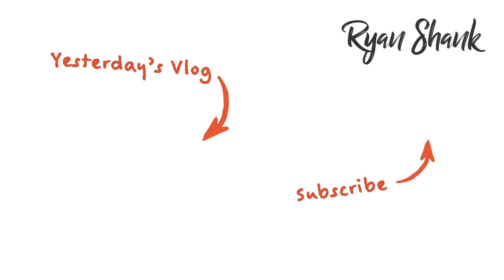I'm changing up the vlog (sorry) | Vlog #12